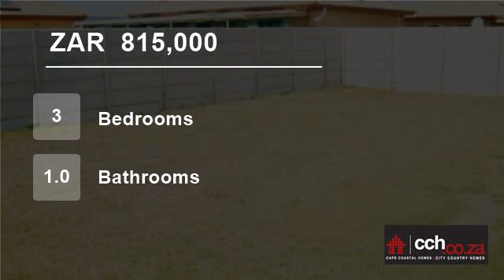3 Bedroom House For Sale in Eersterivier, Western Cape, South Africa for ZAR 815,000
New Property Development

MODERN 3 BEDROOM HOUSE IN SECURE COMPLEX

3  Bedrooms
1 Family Bathroom
En Suit in Main Bedroom, very nice
Fitted Kitchen with Stove
Lounge area with sliding door that leads to your Braai area

Close to Primary, High Schools and shopping Malls
On taxi routes

Wonderful Environment

Land area - 300m...